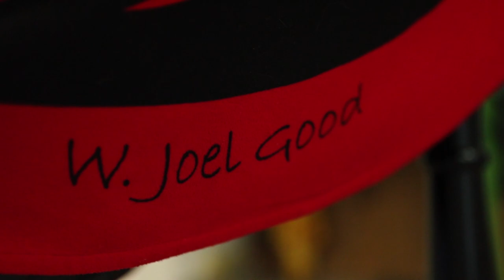Joel Good - Excellence in Culture 2023 (CITY of NANAIMO)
Joel Good – Excellence in Culture

Joel Good won the Excellence in Culture Award for his achievements in visual art. He is a traditional Coast Salish artist from Snuneymuxw First Nation, well-known for several inspiring local public art installations. Good's designs are informed by Snuneymuxw oral history, taught to him by his father, as well as research into traditional Coast Salish art forms. He adeptly fuses Snuneymuxw teachings and classical painting inspired by the work of his mother, artist and painter Sandra Moorhouse-Good, to form his own traditional style.

A selection of Good’s other prominent commissions include the Spindle Whorl and Dancing Eagle panel for the City of Nanaimo, along with art for the Nanaimo Art Gallery, Nanaimo Aboriginal Centre, Snuneymuxw First Nation, Leadership Vancouver Island, BC Hydro and the Canadian Museum for Human Rights.

Good’s art has received both national and international attention featured on garments created by Ay Lelum - The Good House of Design, run by his sisters Aunalee Boyd-Good and Sophia Seward Good. Joel’s designs on Ay Lelum couture and ready-to-wear garments have been on the runways of Vancouver Fashion Week and New York Fashion Week, and have graced the pages of numerous publications like Vogue and Harper’s Bazaar.

Video produced by Rewild Us Media, 2023.